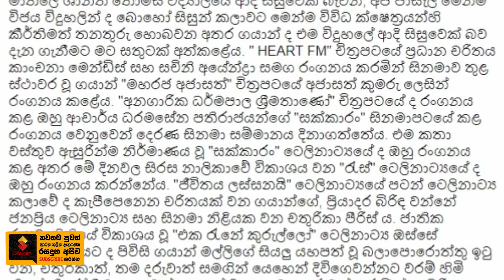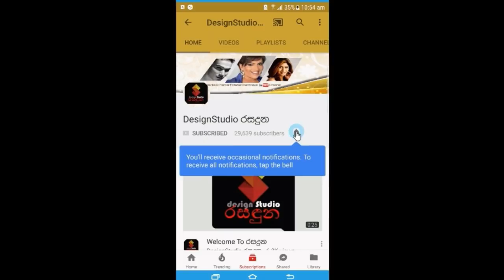ජනප්‍රිය නළු ගයාන් වික්‍රමතිලක ආරාධනා දුවත් එක්ක සැමරූ පළමු උපන්දිනයේ ජායාරූප Gayan Wickramathilake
ගයාන් ඔබට සුභ උපන්දිනයක්...!
ජනප්‍රිය නළු ගයාන් වික්‍රමතිලක ආරාධනා චූටි දෝණිත් එක්ක සැමරූ පළමු උපන්දිනයේ අපූරු ජායාරූප මෙන්න Gayan Wickramathilake